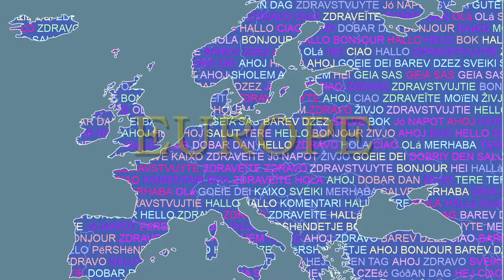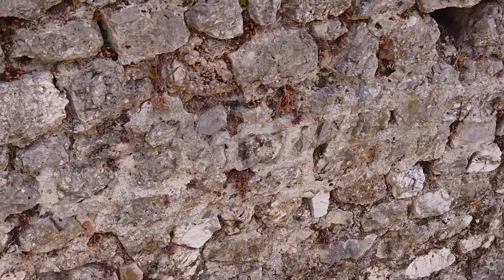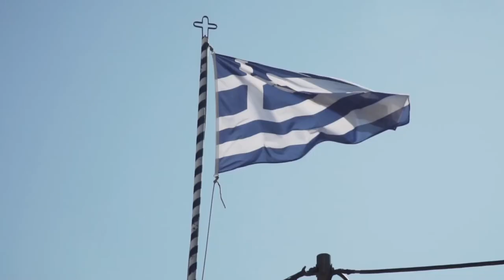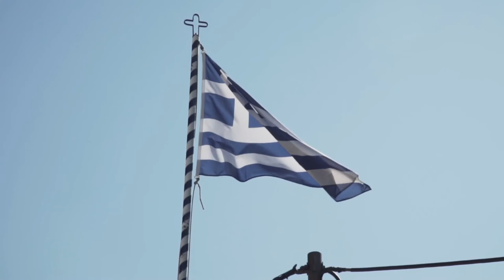Beautiful Greece HD | Scenic | 120+ breathtaking clips | Calm | Amazing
In today's video we will be taking a trip around the world once again. Today we will be going to Greece! Greece is one of the most breathtaking countries on planet earth. In this video we will showcase some of the most beautiful scenery Greece has to offer. From Santorini to Athens Acropolis and more. We will take you through a journey and showcase some of the most beautiful mountains and rivers as well. So kick back and relax and take a trip to Greece with us. Thanks again! :)